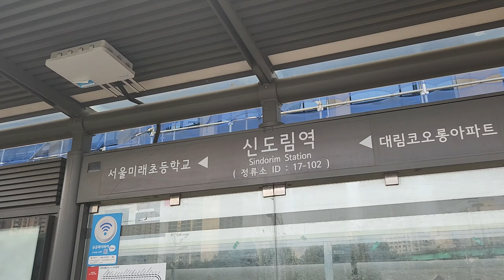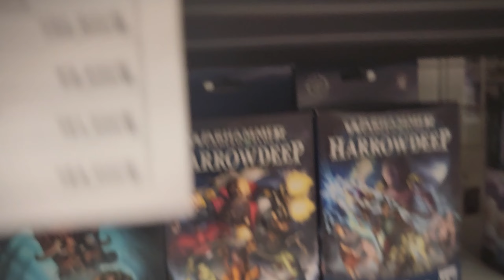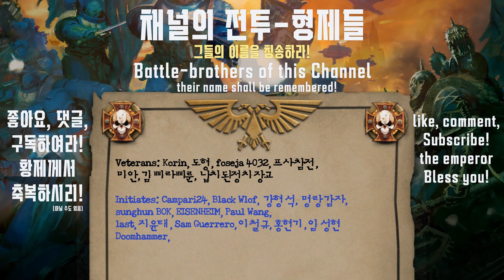신도림 조이하비 워해머 제품 구경!